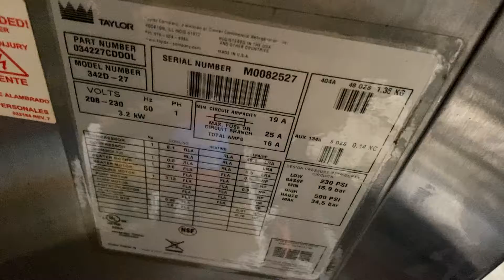342 M0082527 Single Phase Air